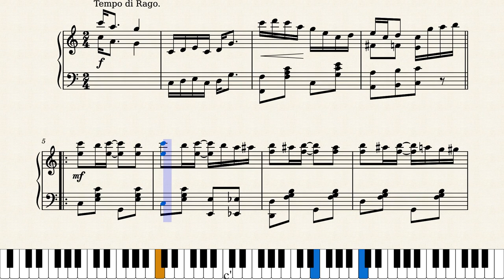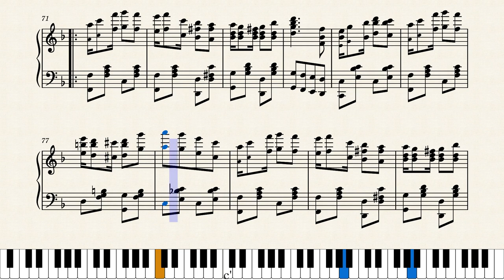Kerry Mills Rag Time Dance by Kerry Mills (1909)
"A Characteristic Piece which can be used as a Two-Step or March". Here's a great rag march from the prolific writer Kerry Mills, who self-published his many works through his F.A. Mills Music Publisher in New York City, this one in 1909.